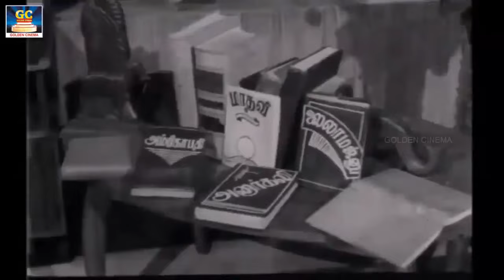இரவில் கேட்க இடைவிடா கண்ணதாசன் பாடல்கள் | Iravil Ketka Inimaiyana Kannadasan Padalgal